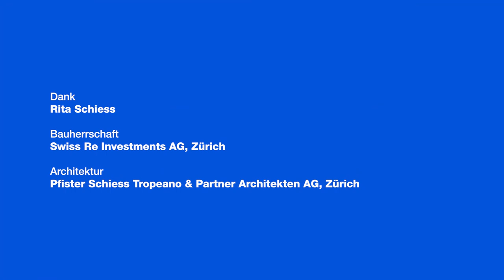Haus Mythenthal: Im Innern erleben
Unter dem Titel «Gewusst wie» stehen die 28. Europäischen Denkmaltage ganz im Zeichen des Handwerks – mit seinen Menschen, Materialien und Konstruktionen. Die Denkmalpflege der Stadt Zürich Ihnen dabei drei spannende Bauwerke vor.